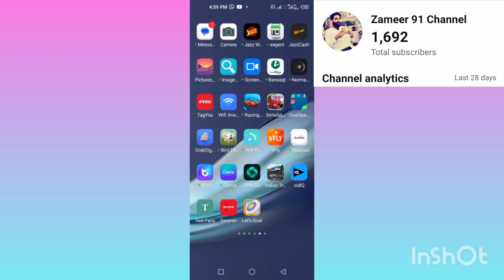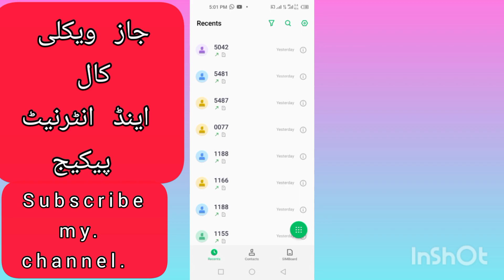jazz call package/Jazz internet package/jazz weekly call package/jazz Sasta package/zameer 91 chanel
jazz call package for all network